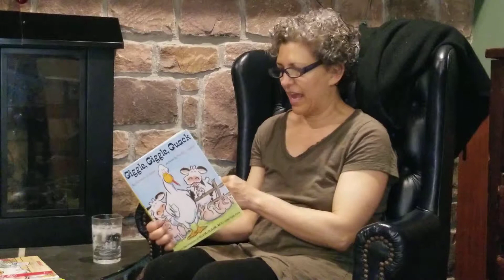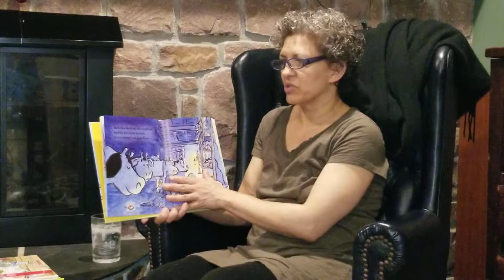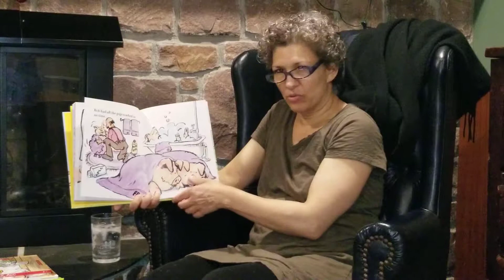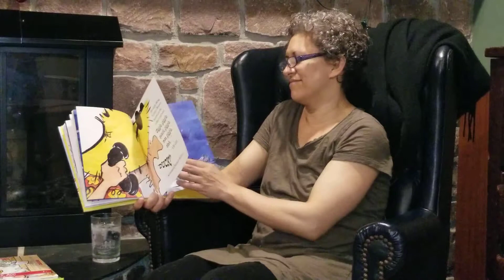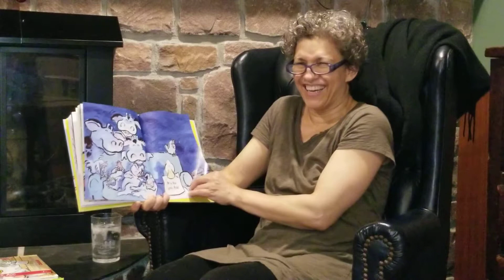Giggle, Giggle, Quack by Doreen Cronin (Author), Betsy Lewin (Illustrator)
It's Nona's Reading Chair! A read-along story read for Ollie (and all the other good little boys and girls who may come by) by Nona!